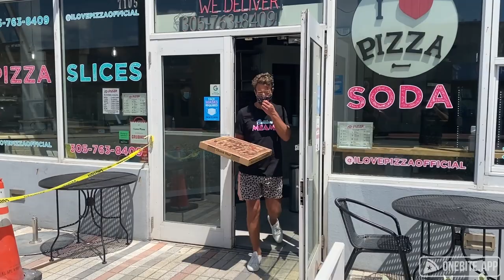Barstool Pizza Review - I Love Pizza (Miami Beach, FL) Bonus Street Rapper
Dave is back in Miami, and is joined by one of the great future platinum rap artists of (this?) generation.